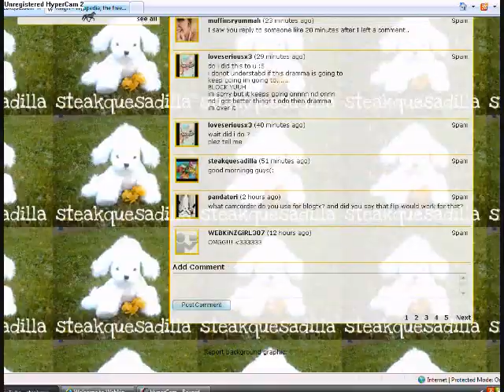adopting Lizzie s Reign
TITLE named after steakquesadilla! AKA LIZZIE! sha!

go sub her!